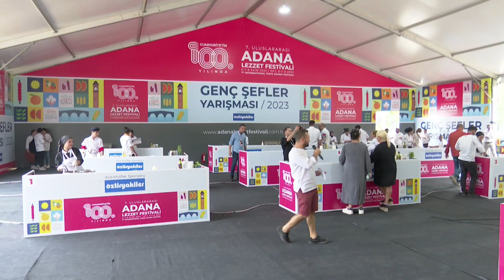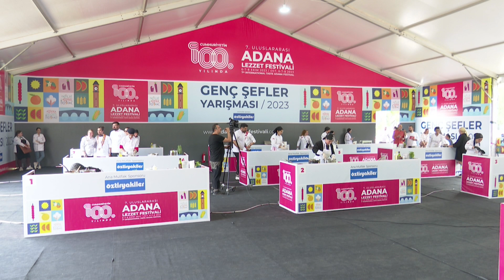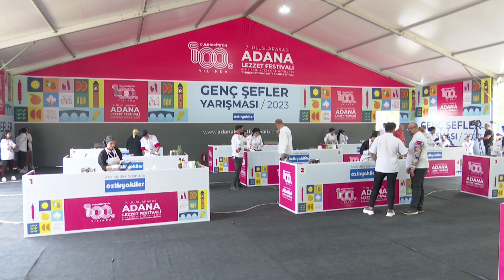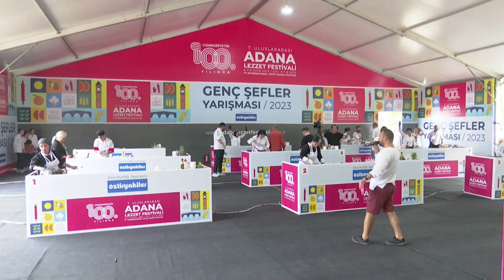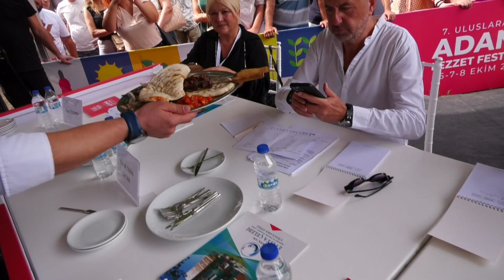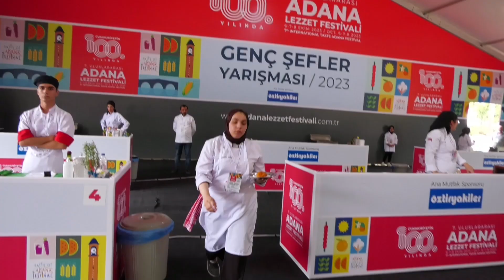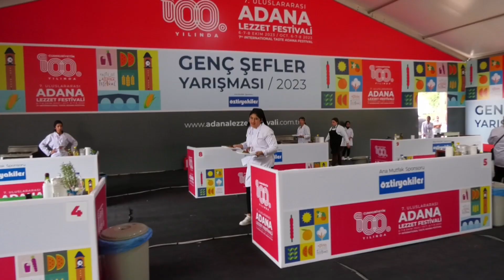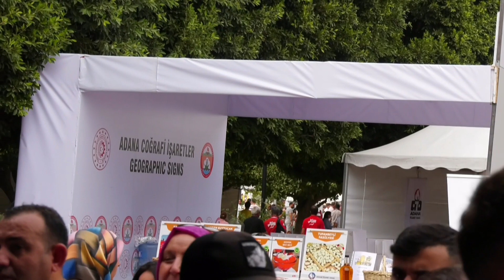Liseli Genç Şefler Bireysel Yarışması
7. Uluslararası Adana Lezzet Festivali’inin üçüncü gününde, Liseli Genç Şefler Bireysel Yarışması jüri üyeleri eşliğinde gerçekleşti. Genç şeflerimize emekleri için teşekkür ediyoruz.